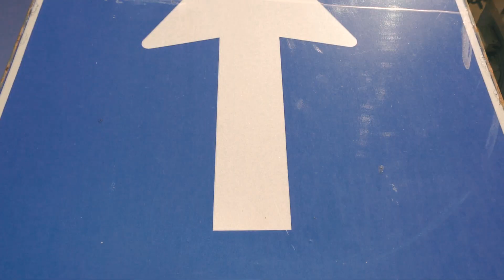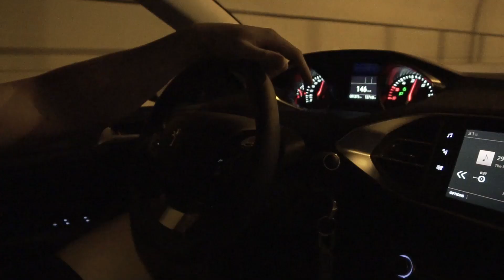Cliff Jumping Italy | TRAVEL VIDEO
Hey guys! This is my first video on YouTube and for those of you who do not know, I was fortunate enough to travel to Sicily this past year and film some of my adventures.

Here is a video that I filmed while traveling around some cities near Gela, and Cassibile Beach, Sicily.